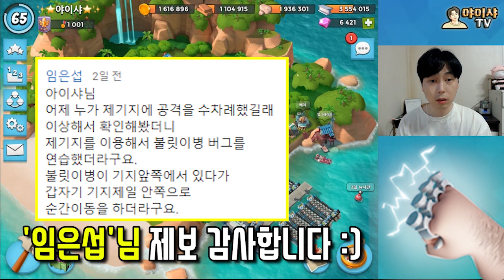*버그 발견* 사기꾼 불릿 이병이 순간이동까지 한다고???(꿀잼 버그 활용법) | 붐비치 Boom Beach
배치에 따라선 한번 해봐도 좋을것 같은데..